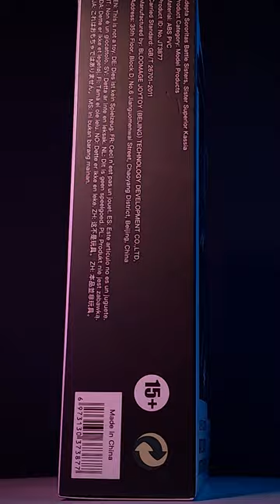Warhammer 40K x Joytoy ADEPTA SORORITAS BATTLE SISTER SUPERIOR KASSIA